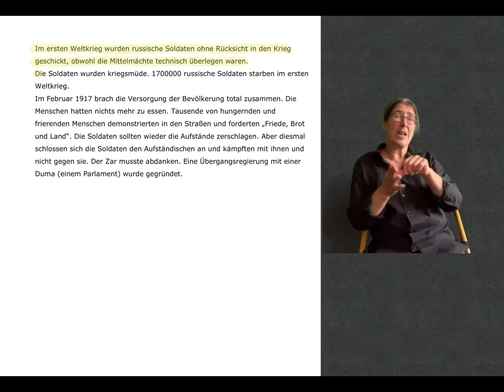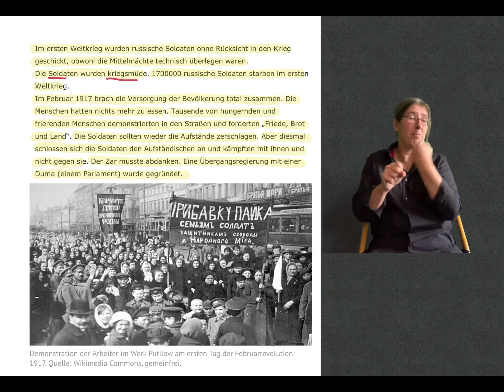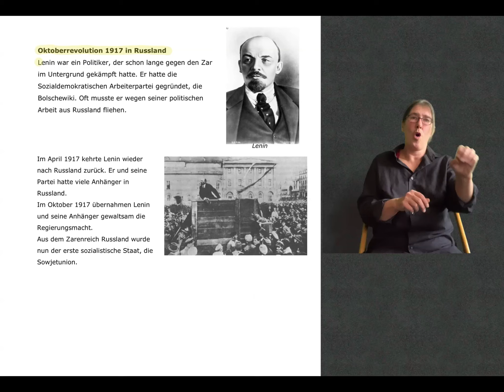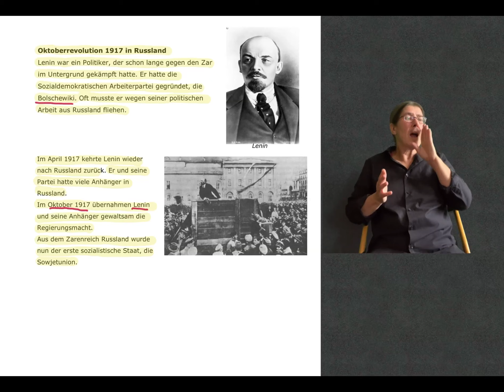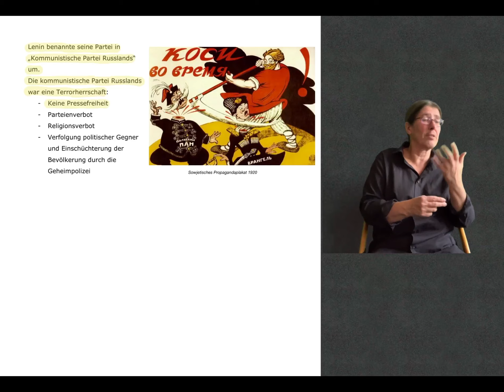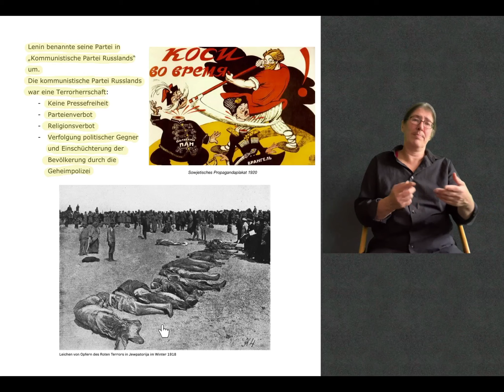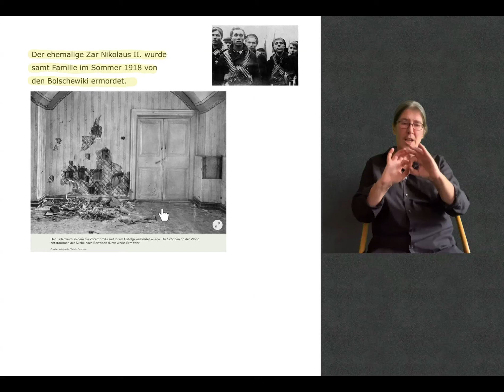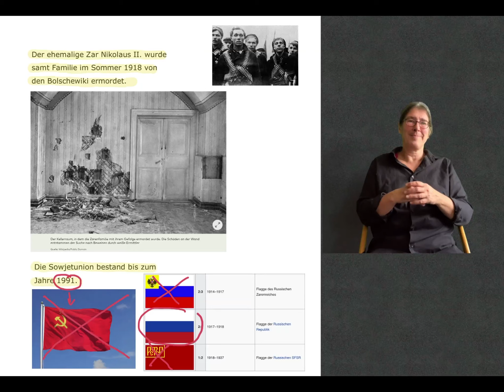GESCHICHTE Erster Weltkrieg Revolutionen in Russland (DGS EXPLAIN)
In diesem Video erkläre ich euch folgendes:
- Welche Revolutionen in Russland gab es? Der Schwerpunkt liegt dabei
  auf der Oktoberrevolution 1917
- Wie kam es zu den Revolutionen?
- Wer war Lenin?
- Was hatte das Deutsche Reich mit der Oktoberrevolution zu tun?
- Terrorherrschaft unter den Bolschewiki